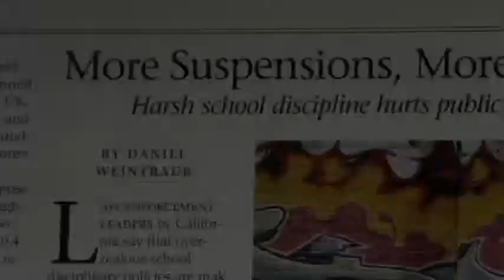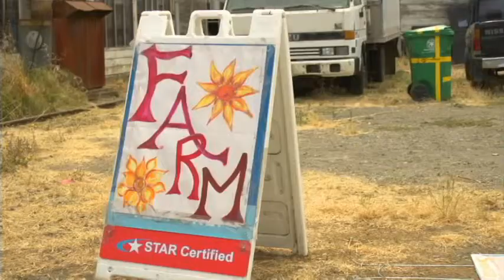From Fungicide to Organic